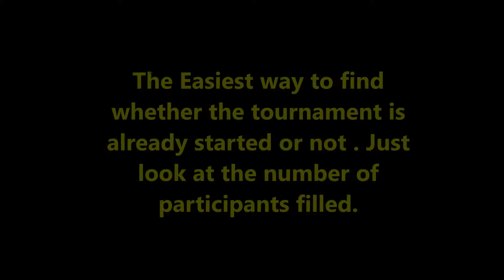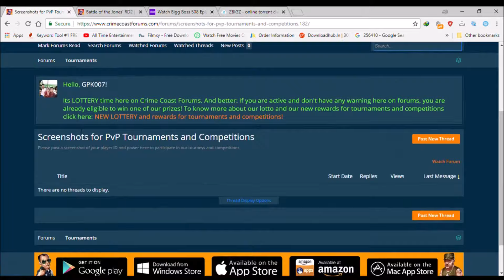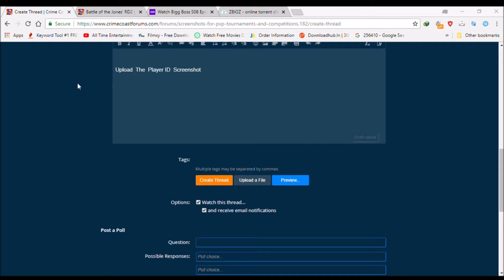How to join Tournament and Player ID Submission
This content is uploaded to promote this game name "CrimeCoast"

Tournaments - 0:40

PlayerID_ScreenShot_Submission - 1:25

Watch our amazing Video , Which Made our Channel , Very Successful ..

Thank you We has right to reuse this content , No one is earning here money.